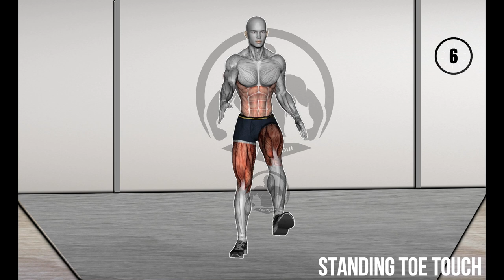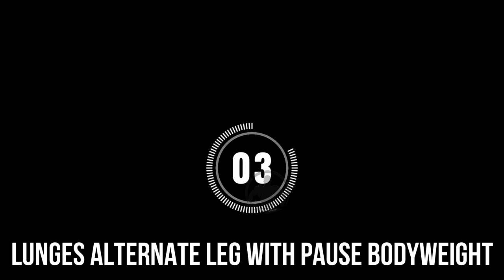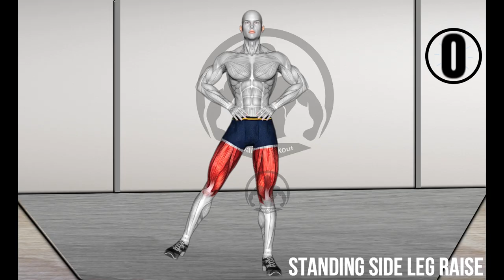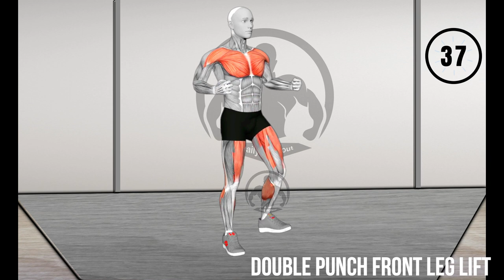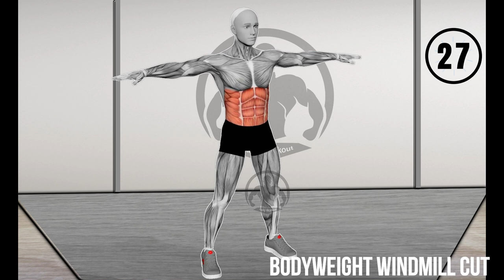Only 10 Standing Exercises Belly Fat Loss | 10 Abs Exercises At Home (Reduce Belly Fat)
Struggling to get rid of your belly fat? Look no further! In this video, I'm going to show you a series of simple yet powerful standing exercises that will help you reduce your belly fat in no time. Learn how to target the core area and tone up your belly with these simple exercises. Get ready to say goodbye to belly fat and hello to a healthier lifestyle!

Included Chapter in the Video:
0:00 Standing toe touch
0:46 Kettlebell swing
1:42 Lunges alternate leg with pause bodyweight
2:42 Standing side leg raise
3:43 Dumbbell iron cross
4:37 Dumbbell low windmill
5:53 Double punch front leg lift
6:50 Bodyweight windmill cut
7:47 Calf Raise Clap
8:48 Criss cross jump

➡ 𝗜𝗳 𝘆𝗼𝘂 𝘀𝗺𝗼𝗸𝗲, 𝗵𝗮𝘃𝗲 𝗵𝗶𝗴𝗵 𝗯𝗹𝗼𝗼𝗱 𝗽𝗿𝗲𝘀𝘀𝘂𝗿𝗲, 𝗮𝗿𝗲 𝗼𝗯𝗲𝘀𝗲, 𝗵𝗮𝘃𝗲 𝗮 𝗯𝗼𝗻𝗲 𝗼𝗿 𝗷𝗼𝗶𝗻𝘁 𝗰𝗼𝗻𝗱𝗶𝘁𝗶𝗼𝗻 𝘁𝗵𝗮𝘁 𝗰𝗼𝘂𝗹𝗱 𝗯𝗲 𝗺𝗮𝗱𝗲 𝘄𝗼𝗿𝘀𝗲 𝗯𝘆 𝗰𝗵𝗮𝗻𝗴𝗶𝗻𝗴 𝘆𝗼𝘂𝗿 𝗽𝗵𝘆𝘀𝗶𝗰𝗮𝗹 𝗮𝗰𝘁𝗶𝘃𝗶𝘁𝘆 𝗹𝗲𝘃𝗲𝗹, 𝗼𝗿 𝗶𝗳 𝘆𝗼𝘂 𝗵𝗮𝘃𝗲 𝗮 𝗵𝗶𝘀𝘁𝗼𝗿𝘆 𝗼𝗳 𝗵𝗶𝗴𝗵 𝗯𝗹𝗼𝗼𝗱 𝗽𝗿𝗲𝘀𝘀𝘂𝗿𝗲 𝗼𝗿 𝗵𝗲𝗮𝗿𝘁 𝗱𝗶𝘀𝗲𝗮𝘀𝗲 𝗶𝗻 𝘆𝗼𝘂𝗿𝘀𝗲𝗹𝗳 𝗼𝗿 𝘆𝗼𝘂𝗿 𝗳𝗮𝗺𝗶𝗹𝘆, 𝘆𝗼𝘂 𝘀𝗵𝗼𝘂𝗹𝗱 𝗿𝗲𝗳𝗿𝗮𝗶𝗻 𝗳𝗿𝗼𝗺 𝗽𝗵𝘆𝘀𝗶𝗰𝗮𝗹 𝗮𝗰𝘁𝗶𝘃𝗶𝘁𝘆.
➡𝗬𝗼𝘂 𝘀𝗵𝗼𝘂𝗹𝗱 𝗮𝗹𝘀𝗼 𝗿𝗲𝗳𝗿𝗮𝗶𝗻 𝗳𝗿𝗼𝗺 𝗶𝘁 𝗶𝗳 𝘆𝗼𝘂 𝗵𝗮𝘃𝗲 𝗲𝘃𝗲𝗿 𝗵𝗮𝗱 𝗰𝗵𝗲𝘀𝘁 𝗽𝗮𝗶𝗻 𝘄𝗵𝗶𝗹𝗲 𝗲𝘅𝗲𝗿𝗰𝗶𝘀𝗶𝗻𝗴 𝗼𝗿 𝗶𝗳 𝘆𝗼𝘂 𝗵𝗮𝘃𝗲 𝗵𝗮𝗱 𝗶𝘁 𝘄𝗶𝘁𝗵𝗶𝗻 𝘁𝗵𝗲 𝗽𝗮𝘀𝘁 𝗺𝗼𝗻𝘁𝗵 𝘄𝗵𝗶𝗹𝗲 𝗻𝗼𝘁 𝗲𝘅𝗲𝗿𝗰𝗶𝘀𝗶𝗻𝗴.
➡𝗬𝗼𝘂 𝗺𝗶𝗴𝗵𝘁 𝗯𝗲 𝗮𝗱𝘃𝗶𝘀𝗲𝗱 𝗻𝗼𝘁 𝘁𝗼 𝘀𝘁𝗮𝗿𝘁 𝘁𝗵𝗶𝘀 𝗳𝗶𝘁𝗻𝗲𝘀𝘀 𝗽𝗿𝗼𝗴𝗿𝗮𝗺 𝗯𝘆 𝘆𝗼𝘂𝗿 𝗱𝗼𝗰𝘁𝗼𝗿 𝗼𝗿 𝗼𝘁𝗵𝗲𝗿 𝗵𝗲𝗮𝗹𝘁𝗵𝗰𝗮𝗿𝗲 𝗽𝗿𝗼𝗳𝗲𝘀𝘀𝗶𝗼𝗻𝗮𝗹.
𝗦𝘁𝗼𝗽 𝗲𝘅𝗲𝗿𝗰𝗶𝘀𝗶𝗻𝗴 𝗿𝗶𝗴𝗵𝘁 𝗼𝗻𝗰𝗲 𝗶𝗳 𝘆𝗼𝘂 𝘀𝘁𝗮𝗿𝘁 𝘁𝗼 𝗳𝗲𝗲𝗹 𝘄𝗲𝗮𝗸, 𝗹𝗶𝗴𝗵𝘁𝗵𝗲𝗮𝗱𝗲𝗱, 𝗽𝗮𝗶𝗻𝗳𝘂𝗹, 𝗼𝗿 𝗼𝘂𝘁 𝗼𝗳 𝗯𝗿𝗲𝗮𝘁𝗵.
➡𝗧𝗵𝗲 𝗰𝗼𝗻𝘁𝗲𝗻𝘁 𝗼𝗻 𝘁𝗵𝗶𝘀 𝘄𝗲𝗯𝘀𝗶𝘁𝗲 𝗶𝘀 𝗼𝗻𝗹𝘆 𝗳𝗼𝗿 𝗲𝗱𝘂𝗰𝗮𝘁𝗶𝗼𝗻𝗮𝗹 𝗿𝗲𝗮𝘀𝗼𝗻𝘀 𝗮𝗻𝗱 𝗰𝗼𝘃𝗲𝗿𝘀 𝗱𝗶𝗲𝘁, 𝗲𝘅𝗲𝗿𝗰𝗶𝘀𝗲, 𝗮𝗻𝗱 𝗵𝗲𝗮𝗹𝘁𝗵.
➡𝗬𝗼𝘂 𝘀𝗵𝗼𝘂𝗹𝗱𝗻'𝘁 𝘂𝘀𝗲 𝘁𝗵𝗶𝘀 𝗸𝗻𝗼𝘄𝗹𝗲𝗱𝗴𝗲 𝘁𝗼 𝗿𝗲𝗽𝗹𝗮𝗰𝗲 𝗼𝗿 𝘀𝘂𝗽𝗽𝗹𝗲𝗺𝗲𝗻𝘁 𝗲𝘅𝗽𝗲𝗿𝘁 𝗺𝗲𝗱𝗶𝗰𝗮𝗹 𝗮𝗱𝘃𝗶𝗰𝗲, 𝗱𝗶𝗮𝗴𝗻𝗼𝘀𝗶𝘀, 𝗼𝗿 𝘁𝗿𝗲𝗮𝘁𝗺𝗲𝗻𝘁.
➡ 𝗖𝗼𝗻𝘀𝘂𝗹𝘁 𝘆𝗼𝘂𝗿 𝗱𝗼𝗰𝘁𝗼𝗿 𝗼𝗿 𝗮𝗻𝗼𝘁𝗵𝗲𝗿 𝗵𝗲𝗮𝗹𝘁𝗵𝗰𝗮𝗿𝗲 𝗽𝗿𝗼𝘃𝗶𝗱𝗲𝗿 𝘄𝗵𝗲𝗻𝗲𝘃𝗲𝗿 𝘆𝗼𝘂 𝗵𝗮𝘃𝗲 𝗶𝘀𝘀𝘂𝗲𝘀 𝗼𝗿 𝗾𝘂𝗲𝘀𝘁𝗶𝗼𝗻𝘀 𝗮𝗯𝗼𝘂𝘁 𝘆𝗼𝘂𝗿 𝗵𝗲𝗮𝗹𝘁𝗵.
➡ 𝗕𝗲𝗰𝗮𝘂𝘀𝗲 𝗼𝗳 𝘄𝗵𝗮𝘁 𝘆𝗼𝘂 𝗵𝗮𝘃𝗲 𝗿𝗲𝗮𝗱 𝗼𝗻 𝘁𝗵𝗶𝘀 𝗽𝗮𝗴𝗲, 𝗱𝗼 𝗻𝗼𝘁 𝗶𝗴𝗻𝗼𝗿𝗲, 𝗽𝗼𝘀𝘁𝗽𝗼𝗻𝗲, 𝗼𝗿 𝗮𝘃𝗼𝗶𝗱 𝘀𝗲𝗲𝗸𝗶𝗻𝗴 𝗺𝗲𝗱𝗶𝗰𝗮𝗹 𝗼𝗿 𝗵𝗲𝗮𝗹𝘁𝗵-𝗿𝗲𝗹𝗮𝘁𝗲𝗱 𝗮𝗱𝘃𝗶𝗰𝗲 𝗳𝗿𝗼𝗺 𝘆𝗼𝘂𝗿 𝗵𝗲𝗮𝗹𝘁𝗵𝗰𝗮𝗿𝗲 𝗽𝗿𝗮𝗰𝘁𝗶𝘁𝗶𝗼𝗻𝗲𝗿.
➡𝗔𝗻𝘆 𝘂𝘀𝗲 𝗼𝗳 𝘁𝗵𝗲 𝗶𝗻𝗳𝗼𝗿𝗺𝗮𝘁𝗶𝗼𝗻 𝗼𝗻 𝘁𝗵𝗶𝘀 𝘄𝗲𝗯𝘀𝗶𝘁𝗲 𝗶𝘀 𝗮𝘁 𝘁𝗵𝗲 𝘂𝘀𝗲𝗿'𝘀 𝗼𝘄𝗻 𝗿𝗶𝘀𝗸.
➡ 𝗖𝗮𝗹𝗹 𝟵𝟭𝟭 𝗼𝗿 𝘆𝗼𝘂𝗿 𝗵𝗲𝗮𝗹𝘁𝗵𝗰𝗮𝗿𝗲 𝗽𝗿𝗮𝗰𝘁𝗶𝘁𝗶𝗼𝗻𝗲𝗿 𝗿𝗶𝗴𝗵𝘁 𝗮𝘄𝗮𝘆 𝗶𝗳 𝘆𝗼𝘂 𝗯𝗲𝗹𝗶𝗲𝘃𝗲 𝘆𝗼𝘂 𝗵𝗮𝘃𝗲 𝗮 𝗺𝗲𝗱𝗶𝗰𝗮𝗹 𝗼𝗿 𝗵𝗲𝗮𝗹𝘁𝗵 𝗲𝗺𝗲𝗿𝗴𝗲𝗻𝗰𝘆 𝗮𝗻𝗱 𝘆𝗼𝘂 𝗮𝗿𝗲 𝗶𝗻 𝘁𝗵𝗲 𝗨𝗻𝗶𝘁𝗲𝗱 𝗦𝘁𝗮𝘁𝗲𝘀.
➡ 𝗗𝗼 𝗻𝗼𝘁 𝘂𝘀𝗲 𝘁𝗵𝗶𝘀 𝘄𝗲𝗯𝘀𝗶𝘁𝗲 𝗶𝗳 𝘆𝗼𝘂 𝗯𝗲𝗹𝗶𝗲𝘃𝗲 𝘁𝗵𝗶𝘀 𝗰𝗼𝗻𝘁𝗲𝗻𝘁 𝘁𝗼 𝗯𝗲 𝗼𝗳𝗳𝗲𝗻𝘀𝗶𝘃𝗲.